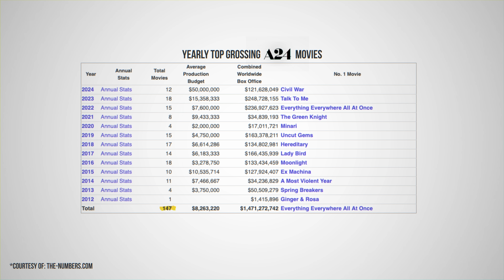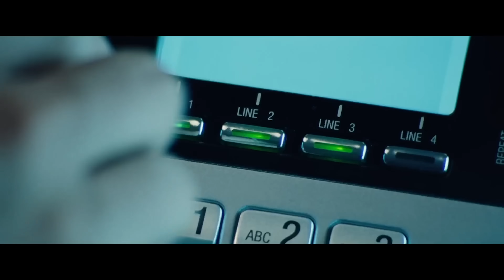How A24 is Taking Over Hollywood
CHAPTERS:

0:00 - Intro
1:13 - The three main reasons why A24 films are so good
1:43 - They like to take risks
3:41 - Bold and fresh films
5:34 - A word from our sponsor
7:24 - Unique cinematography
8:34 - Emphasis on their details
9:52 - They draw the talent
11:17 - Final thoughts

MY CAMERA MONITOR (Small HD)